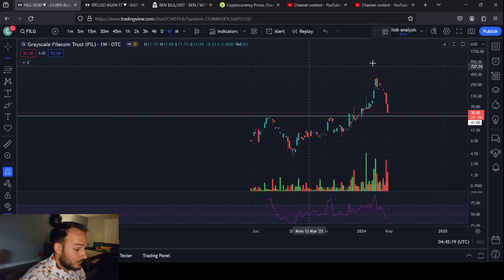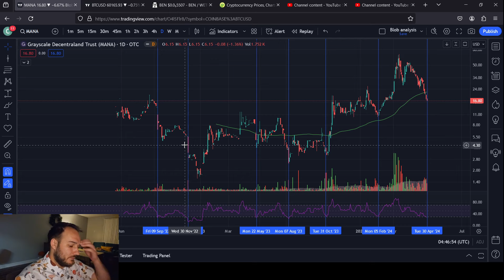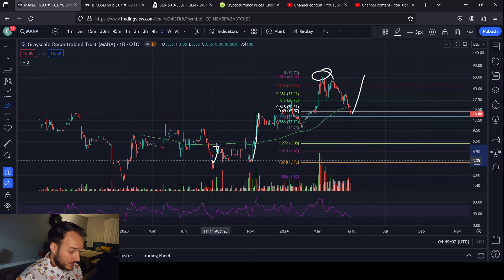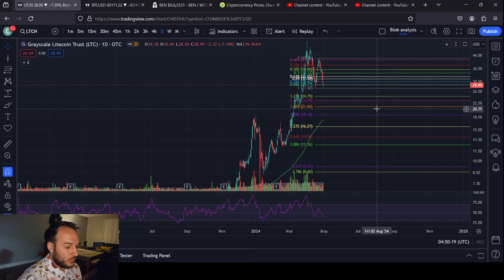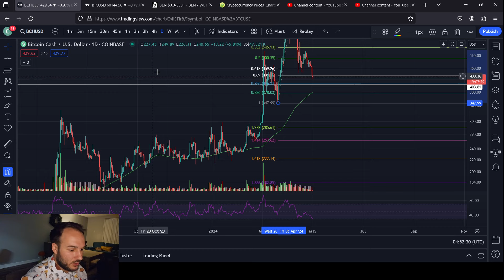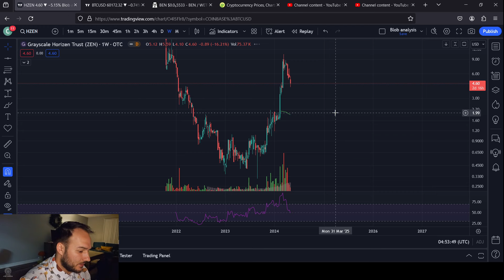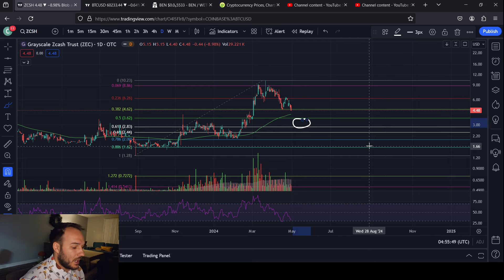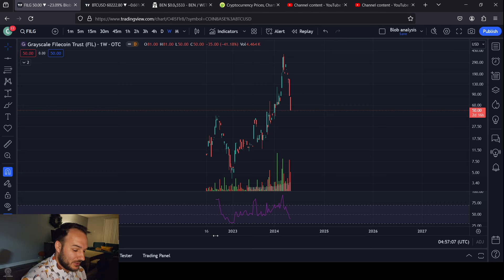Grayscale Trusts General Price Analysis